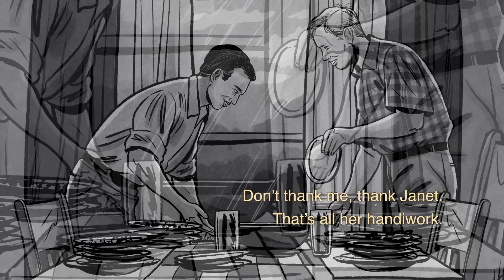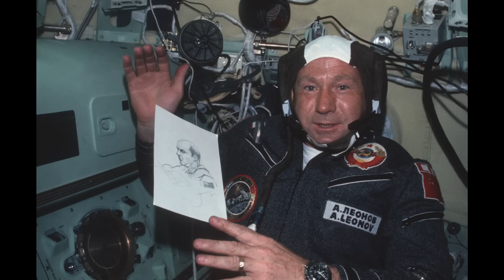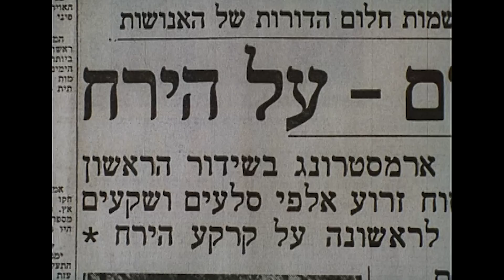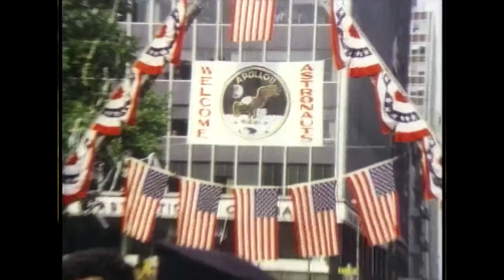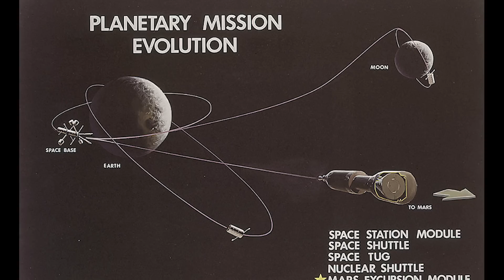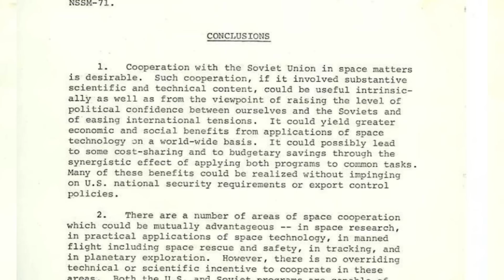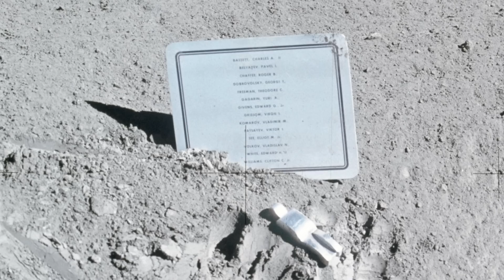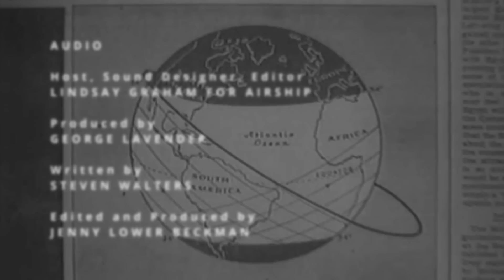Space Race | Ep 8: Photo Finish – Apollo 11's Decisive Victory and the Dawn of a New Era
The Eagle has landed, and the world watches in awe as humanity takes its first steps on the moon. But for Neil Armstrong and Buzz Aldrin, the mission isn't over. As the dust settles, the triumphant mood gives way to new realities, and in the aftermath of this historic achievement, both superpowers must reconsider the future of space exploration. Explore the impact on the Space Race and how this moment changed space exploration forever.

Enjoying the Space Race saga? Dive deeper into the nation's past with our new book, The Hidden History of the White House. Uncover behind-the-scenes stories of the most dramatic events in American history—set right inside the house where it happened. History buffs, don't miss out!

00:00 - The Dawn of a Legendary Moment
00:07 - Triumph and Tragedy: Apollo 11 and Luna 15
02:58 - Presidential Pride and Isolation in Space
04:07 - Jubilation and Skeptics
06:40 - Shifting Priorities in Space Exploration
07:53 - Moon Rovers and Hidden Memorials
10:28 - The Galactic Handshake: Ending the Race

This is our first story on video for the American History Tellers podcast. If you like the episode, please give us a thumbs up, subscribe, and share your thoughts in the comments about what historical events or stories you'd like us to explore next. Your feedback shapes our future videos!